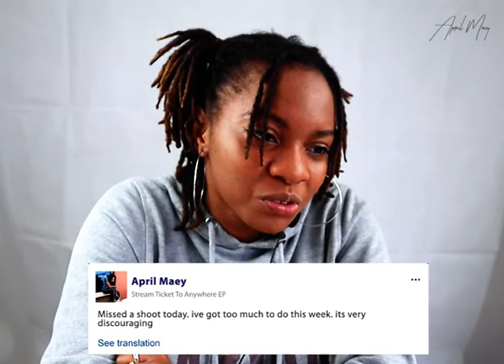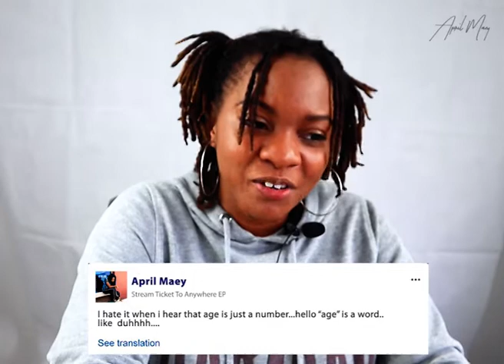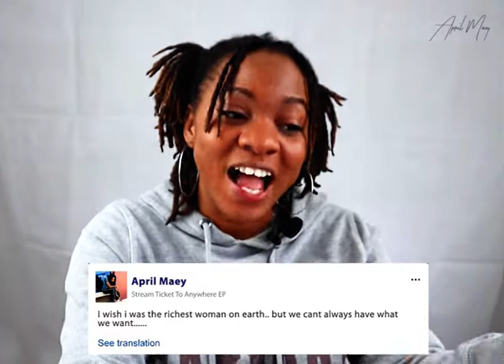Discover April Maey - EP 4 "READING MY OLD FACEBOOK POSTS"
Discover April Maey - Episode 4: READING MY OLD FACEBOOK POSTS